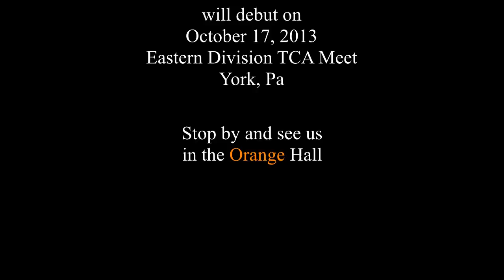Lift-Gate by Mianne Benchwork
Video of new Lift-Gate by Mianne Benchwork